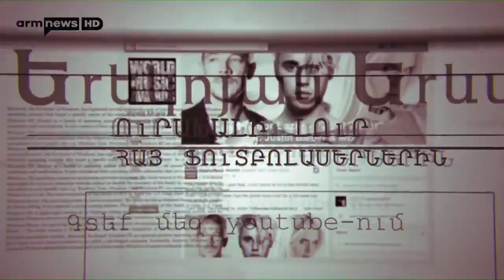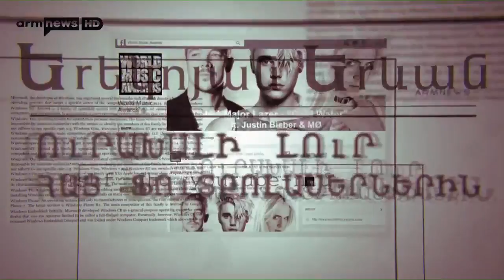Lidushik(Լիդուշիկ) //Yerekoyan Yerevan(Երեկոյան Երևան)//ArmNews TV//17.07.2017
Lidushik on Yerekoyan Yerevan Programm (ArmNewsTV) about her new video.